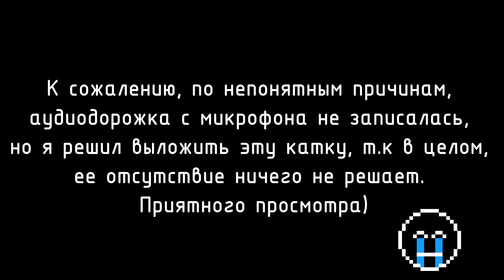О ТОМ КАК РИМСКАЯ ПЕХОТА НАКАЗЫВАЕТ МОНГОЛОВ | Age of Empires IV. Катка №1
В этом видео запись моего недавнего боя в соло за Священную Римскую Империю в новой RTS Age of Empire 4. Правильные тайминги, прокачка перков и быстрый раш залог успеха римской пехоты!
На самом деле мне повезло, что монгол не напал раньше, развитие римлян достигает баланса на третьей эпохе.